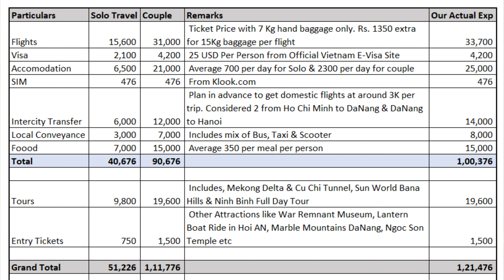Vietnam Full Budget Breakdown from India 2023 | Flights, Hotel, Transport, Evisa etc 🇻🇳 | Hindi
If you are looking for budget details of trip to Vietnam from India then you have landed on a right video. In this video, I am sharing the detailed budget breakdown of trip from India to Vietnam including flights, accommodation, visa, transport etc for 3 category of travelers.
Be it a Solo traveler, Couple traveler who wants to do trip on budget and what we actually spent as a couple.
I am also sharing some tips and tricks for travelling to Vietnam so that you can save on time & money.

0:00 Intro
1:48 Flights
3:18 Visa
06:01 Inter City Transfers
07:35 Local Transport
08:42 Tourist SIM
09:27 Currency
10:33 Accommodation
11:48 Food
13:30 Attractions
17:40 Insurance
18:01 Total Budget & Comparison

For all the updates and pictures of our trips follow us on : Facebook